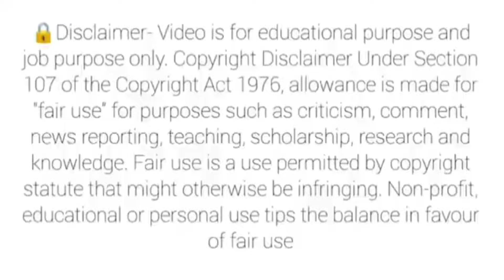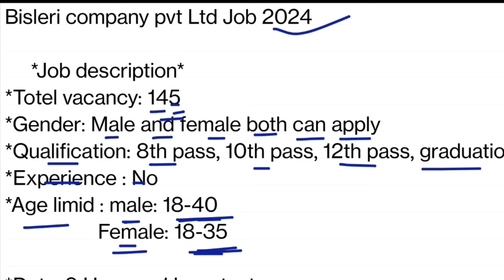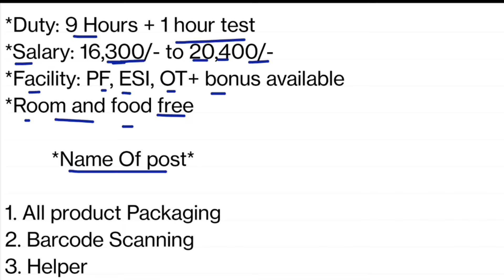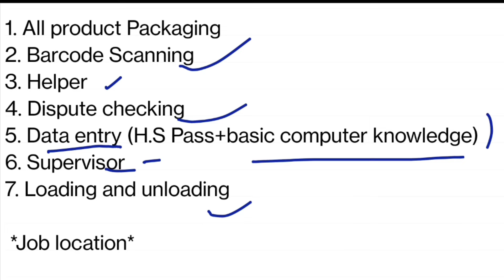Bisleri water company job recruitment 2024 | part time job | job in kalkata | new job 2024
Description box-:👇

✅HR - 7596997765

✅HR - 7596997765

 Bisleri company jobs recruitment 2024 | Freshers jobs | west bengal job | bisleri company job recruitment 2024 | bisleri company jobs vacancy | bisleri company  jobs  recruitment 2024 | private company job vacancy 2024 | bisleri company  job recruitment